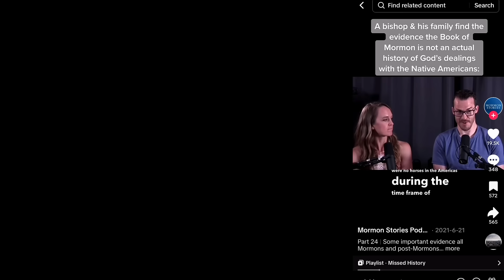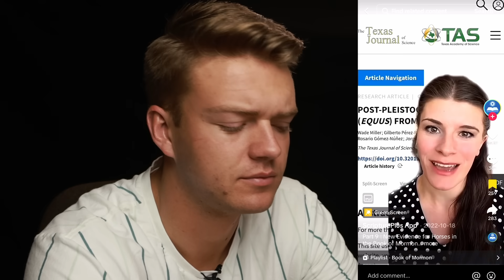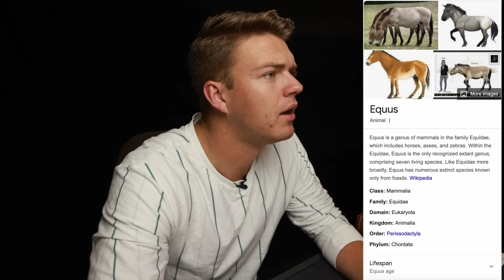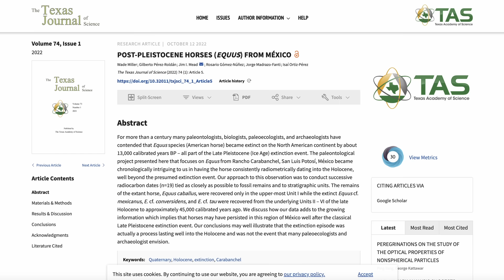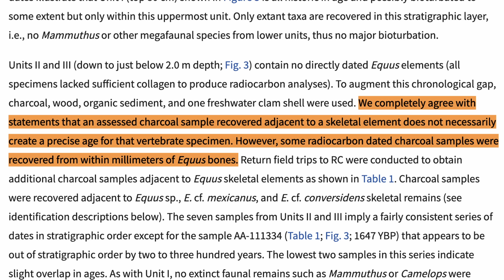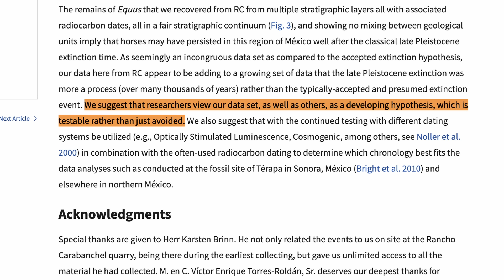Evidence for Horses in The Book of Mormon? - Jack Reacts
In this episode of Jack Reacts, Jackson breaks down a video from Scripture Central about new evidence regarding horses from The Book of Mormon time period.

The Stick of Joseph YouTube channel seeks to make the Book of Mormon accessible to all ages by making engaging, entertaining and informative content.